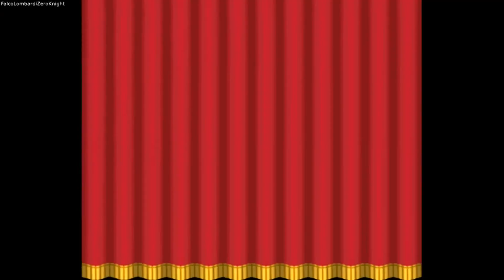Paper Mario La Porte Millénaire (Walkthrough FR) épisode 3: Plaine Dragobé & Carafleur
Voici l'épisode 3 de mon Walkthrough (pas commenté / non-commenté) sur Paper Mario La Porte Millénaire (exclusivement sur Nintendo Gamecube mais joué sur émulateur grâce à RomStation).

Dans cet épisode, on se dirige vers la Plaine Dragobé pour commencer le Chapitre 1 appelé "Mario + château + dragon" mais on va d'abord affronter le mini-boss appelé "Méga Bloups" si on veux accéder au tuyau qui nous emmènera à la plaine depuis les sous-sols de Port-Lacanaïe. Après avoir traversé la Plaine Dragobé et affronter les ennemis, on atteint le village de Carafleur afin d'en apprendre plus sur la Gemme Étoile.

Sachez que je compte essayer de finir le jeu à 100% en récupérant toutes les informations sur les ennemis et les boss, de récupérer tout les partenaires, de récupérer tout les morceaux d'étoiles et soleils, etc...

Paper Mario : La Porte millénaire (appelé au Japon Paper Mario RPG ; ペーパーマリオRPG tandis qu'en Amérique il est à la fois appelé Paper Mario 2 et Paper Mario: The Thousand-Year Door) est un jeu vidéo d’action-aventure RPG qui a été développé par Intelligent Systems puis édité par Nintendo afin d'être disponible exclusivement sur GameCube en 2004.